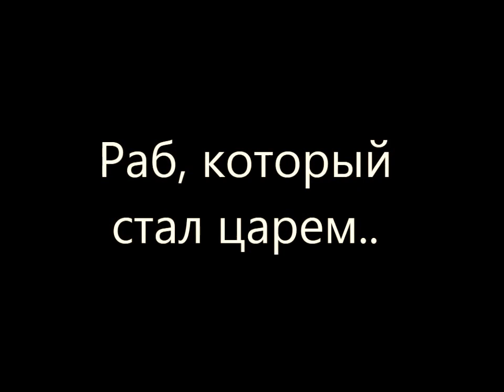О раб, который стал царем, все раб, все тот же раб.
Пророческая песня Сергея Никитина - Раб который стал царём.

Раб, который стал царем..

Три вещи в дрожь приводят нас,
Четвертой -- не снести.
В великой Kниге сам Агур
Их список поместил.
Все четверо -- проклятье нам,
Но все же в списке том
Агур поставил раньше всех
Раба, что стал царем.
Коль шлюха выйдет замуж, то
Родит, и грех забыт.
Дурак нажрется и заснет,
Пока он спит -- молчит.
Служанка стала госпожей,
Так не ходи к ней в дом!
Но нет спасенья от раба,
Который стал царем!
Он в созиданьи бестолков,
А в разрушеньи скор,
Он глух к рассудку -- криком он
Выигрывает спор.
Для власти власть ему нужна,
И силой дух поправ,
Он славит мудрецом того,
Кто лжет ему: "Ты прав!"
Он был рабом и он привык,
Что коль беда пришла,
Всегда хозяин отвечал
За все его дела.
Когда ж он глупостью теперь
В прах превратил страну,
Он снова ищет на кого
Свалить свою вину.
Он обещает так легко,
Но все забыть готов.
Он всех боится -- и друзей,
И близких, и врагов.
Когда не надо -- он упрям,
Когда не надо -- слаб,
О раб, который стал царем,
Все раб, все тот же раб.